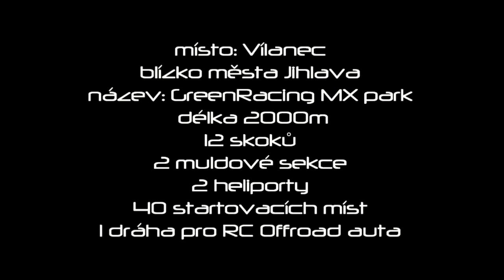Videopozvánka na GreenRacingCup 2013 - motocross, 27.10.2013, Vílanec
2. ročník, Top připravená dráha